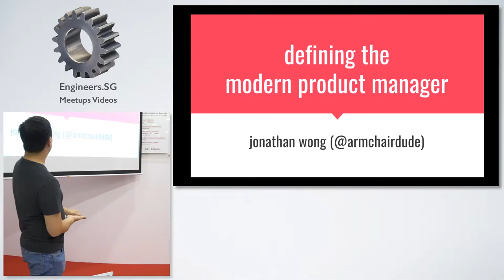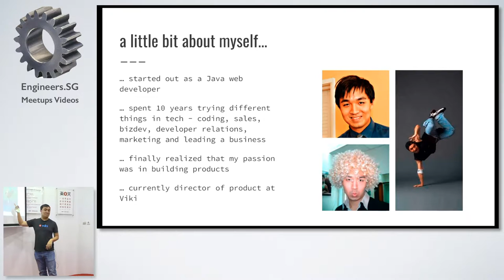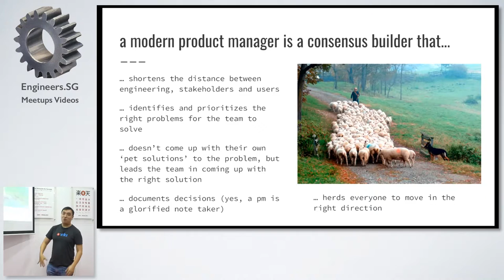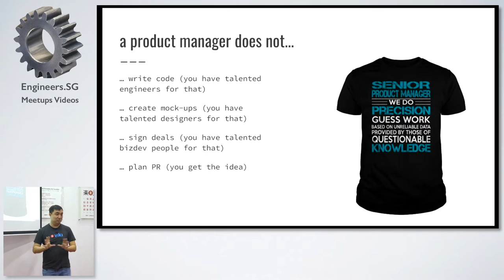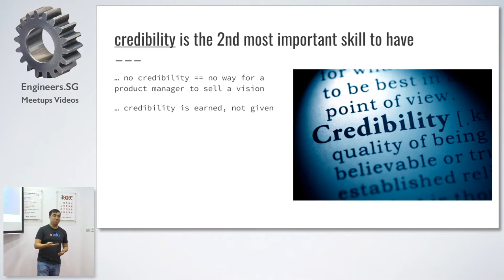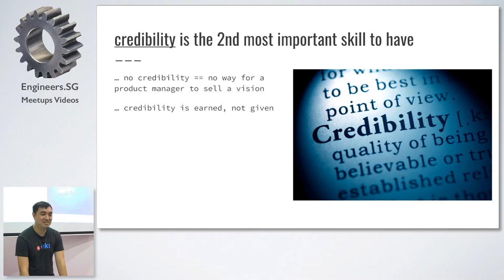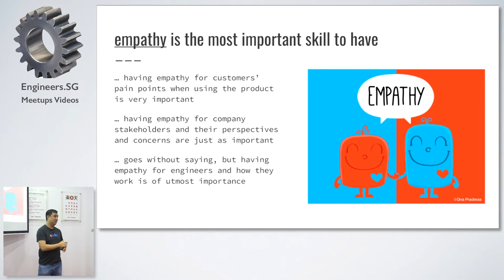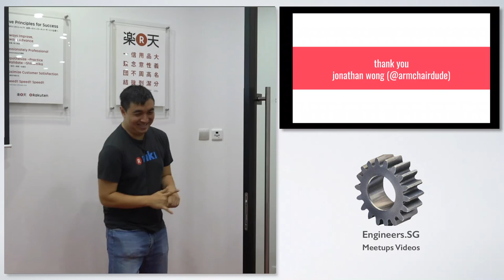Defining the modern Product Manager - Women Who Code Singapore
Speaker: Jonathan Wong (@armchairdude)

About the speaker:

Director of Product Management at Viki by day, and moonlights by running Katsu News, an automated news aggregator for Japanese anime and pop culture. In his previous life before Viki, he also worked in engineering, technical sales, developer relations and marketing. He is fascinated by technology and entertainment, and is grateful to be able to work at the intersection of both.